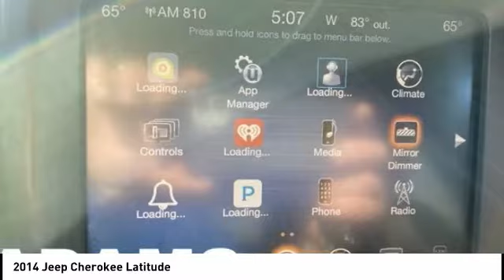2014 Jeep Cherokee Lee's Summit MO TP6080A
2014 Jeep Cherokee Latitude

Adams Toyota
501 NE Colbern Road

Snatch a score on this 2014 Jeep Cherokee Latitude before it's too late. Spacious but easy-moving, its worry-free Automatic transmission and its durable Regular Unleaded V-6 3.2 L/198 engine have lots of zip for a bargain price. It's outfitted with the following options: TRANSMISSION: 9-SPEED 948TE AUTOMATIC -inc: 1 speed PTU (STD), TONNEAU COVER, RADIO: UCONNECT 8.4A AM/FM/BT/ACCESS -inc: For Details Go To DriveUconnect.com, Uconnect Access, 6 Month Trial (Registration Required), 8.4 Touch Screen Display, Integrated Voice Command w/Bluetooth, Nav Ready! See Dealer For Details, GPS Antenna Input, QUICK ORDER PACKAGE 26J -inc: Engine: 3.2L V6 24V VVT, Transmission: 9-Speed 948TE Automatic, POWER FRONT/FIXED REAR FULL SUNROOF, PARKVIEW REAR BACK-UP CAMERA, NORMAL DUTY SUSPENSION (STD), ENGINE: 3.2L V6 24V VVT -inc: Pentastar, Dual Bright Exhaust Tips, 3.25 Axle Ratio, DEEP CHERRY RED CRYSTAL PEARLCOAT, and COMFORT/CONVENIENCE GROUP -inc: 1-Year SiriusXM Radio Service, Passive Entry/Keyless Go, Remote Start System, SIRIUSXM Satellite Radio, For More Info Call , Automatic Headlamps, Cargo Net, Air Conditioning ATC w/Dual Zone Control, Power 8-Way Driver Seat, Power 4-Way Driver Lumbar Adjust, Rear View Auto Dim Mirror w/Microphone, Remote Proximity Keyless Entry, Universal Garage Door Opener, Humidity Sensor, Tonneau Cover, Power Liftgate, ParkView Rear Back-Up Camera, Security Alarm, Premium Air Filter. You've done your research, so stop by Adams Toyota at 501 E Colbern, Kansas City, MO 64086 today to take a test drive of this great vehicle!